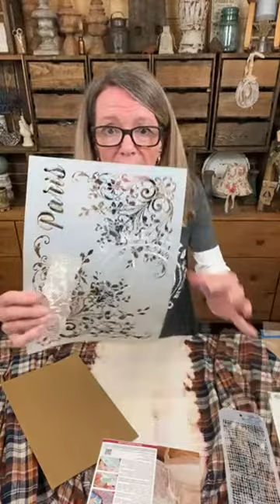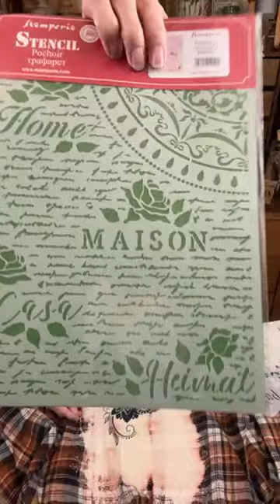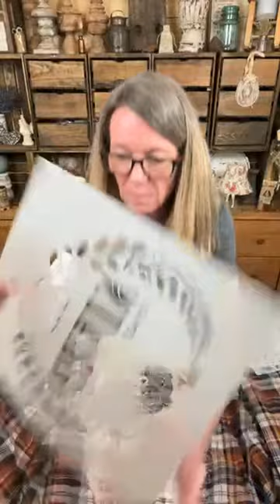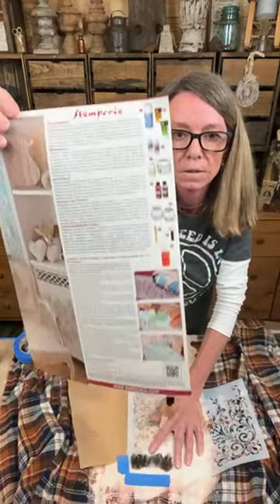Transform Your Bleached Flannel Shirt Into Something Unexpected! 😳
In this video, I'm transforming my typical bleached flannel shirt into something a bit more unexpected! 😳

Whether you're looking for a new fashion trend or just want to try out a new look, this bleached flannel shirt tutorial is perfect for you! With just a few simple steps, you'll be able to turn your typical flannel shirt into something stylish and elegant! Talk about easy custom clothing! Anyone can do this DIY!